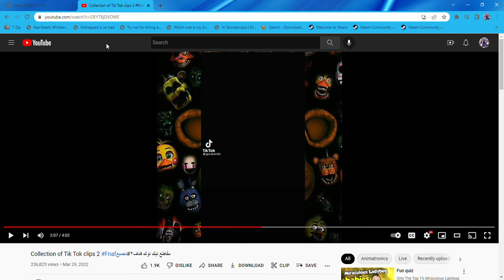Wellerman FNAF AR Edit with Scooby Doo on Non-Disney and Random and Other Animatronics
Other and Random Animatronics!